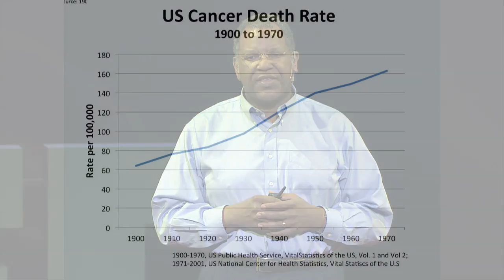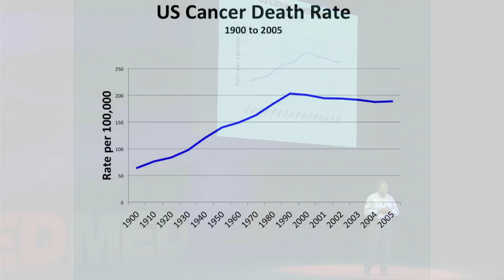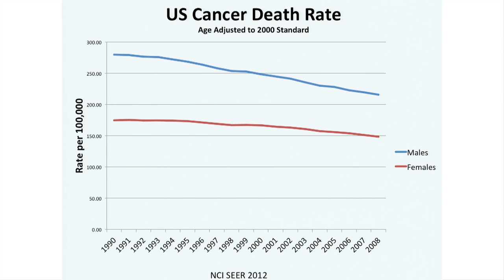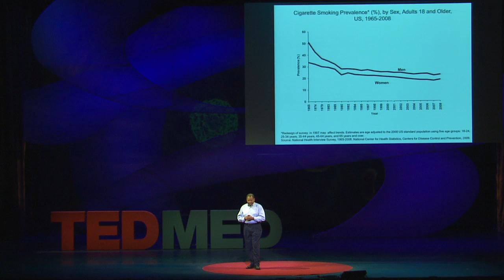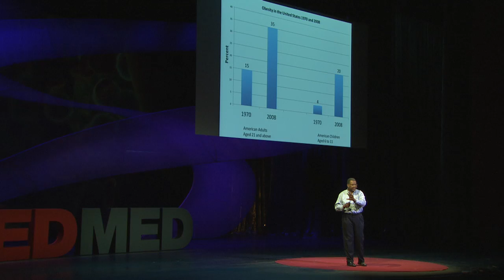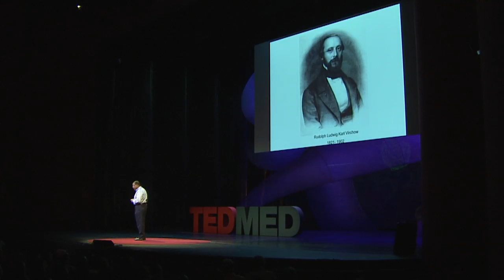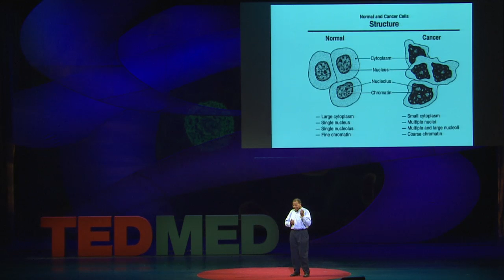War on cancer, year 40: who’s winning?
Some two-thirds of cancer are caused by lifestyle choices, says Otis Brawley, chief medical offer of the American Cancer Society. But routine screening, which causes over-diagnosing, is not the answer.